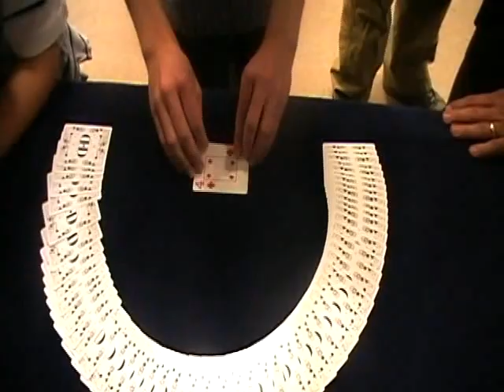Greatest Card Trick in the World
Me, performing the Greatest Card Trick in the World.